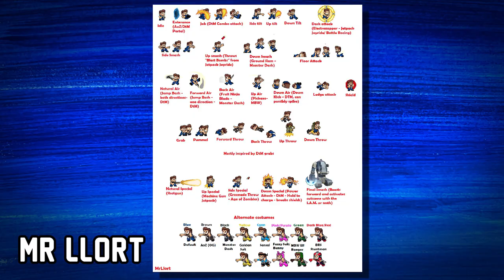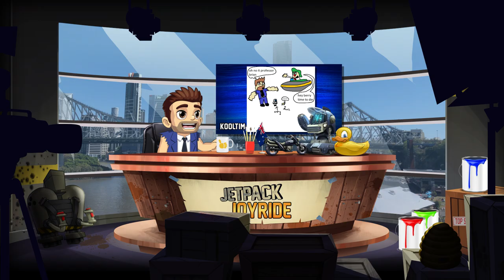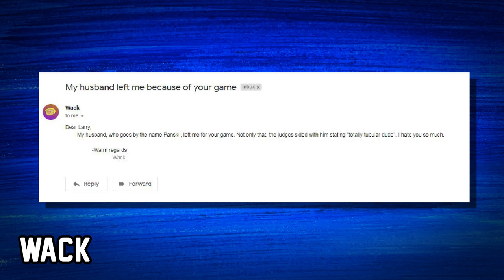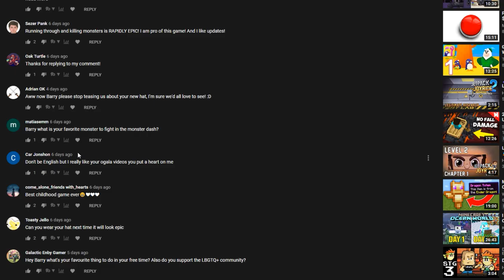🎨The Totally Tubular Episode🖌 - Barry Vlog #89